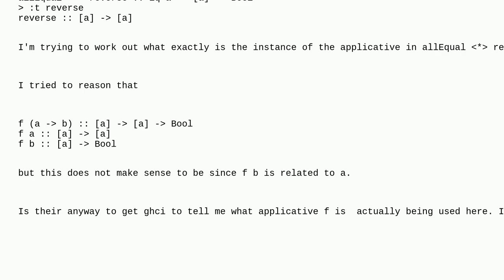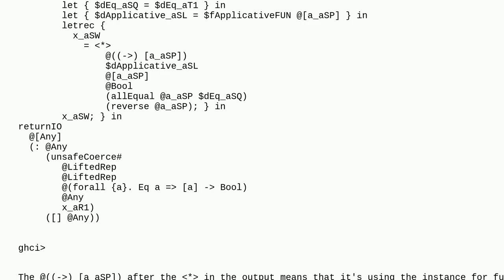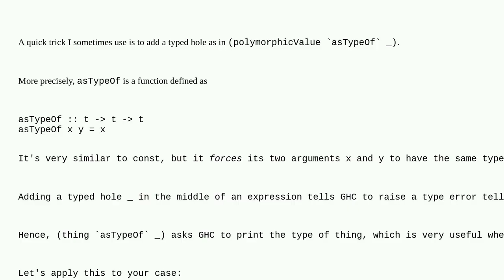Can ghci tell us what instance of a class is being used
A special thanks goes out to the community

  haskell